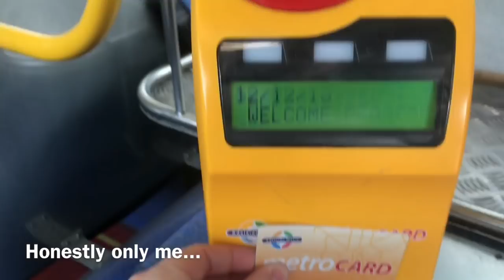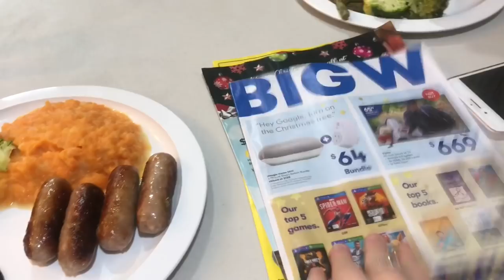Netball, Shopping Again & Seeing The Grinch | VLOGMASS DAY 11 & 12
i promise this will be the only 2 day vlog we just have a lot going up but i still i hope you are all enjoying my vlogs!

✨FAQ-
Where do you live?: South Australia, Australia
How old are you?: I am 15 my birthday is on the 8th of September
What do you use to film?: Iphone 7+
What do you edit your videos on?: Imovie on my phone

I love you all so much each and everyday,
Hannah,
xoxo